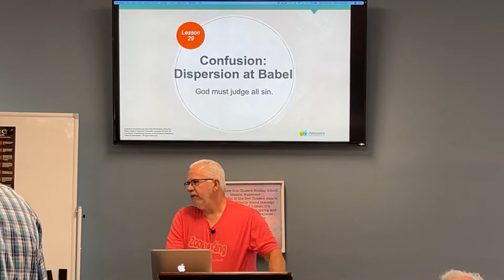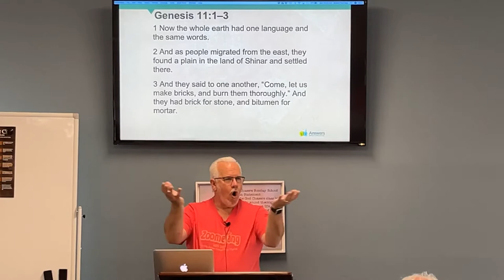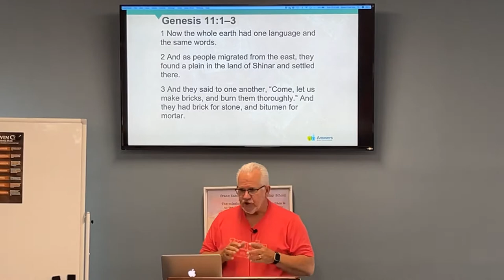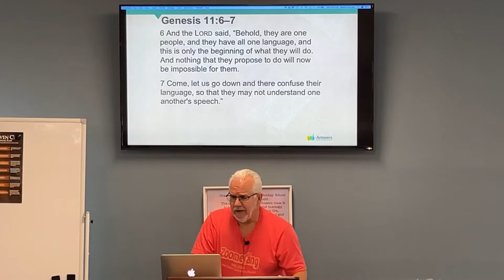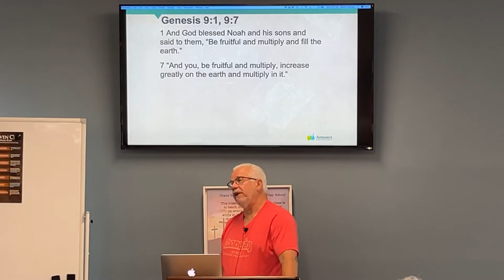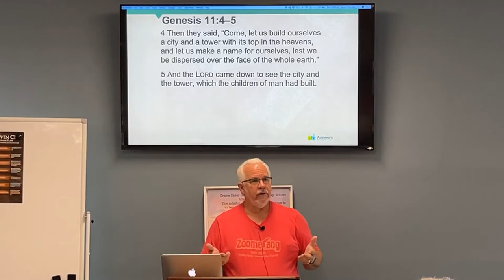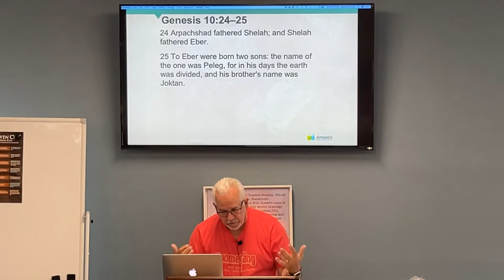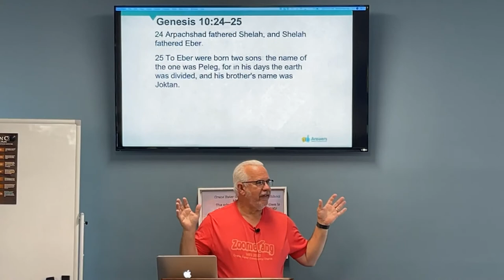Multistreaming with Restream.io